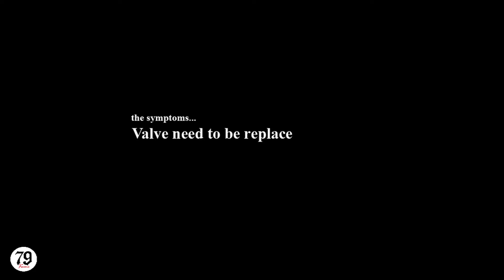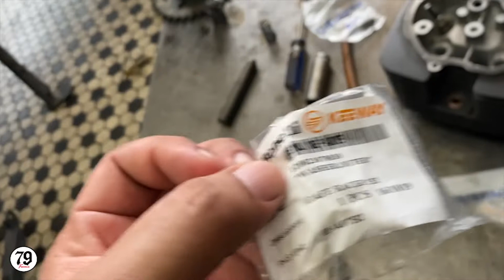Benelli Keeway Klight 202 Valve Replacement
Farris79 KLight Project:
Do follow our Studio Instagram: viqqa_russou
Stay tune for more cool motorcycle and photography story

Untuk order barangan performance untuk keeway klight 202 yang ditune oleh saya , anda boleh  message saya di instagram viqqa_russou.